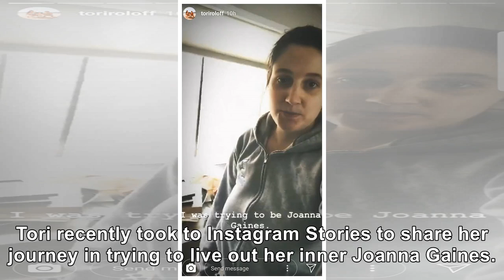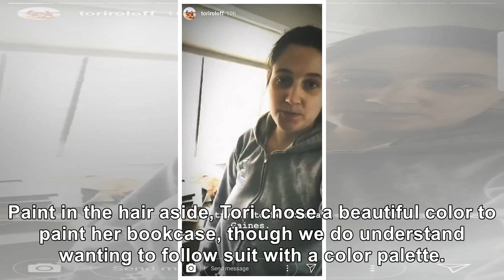Tori Roloff Channels Joanna Gaines in New Decorating Project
Tori recently took to Instagram Stories to share her journey in trying to live out her inner Joanna ...